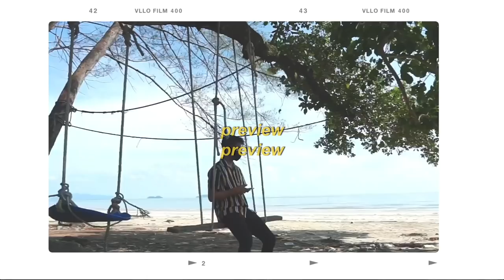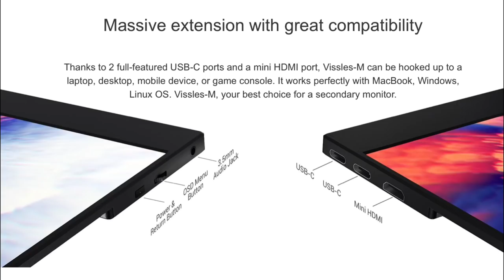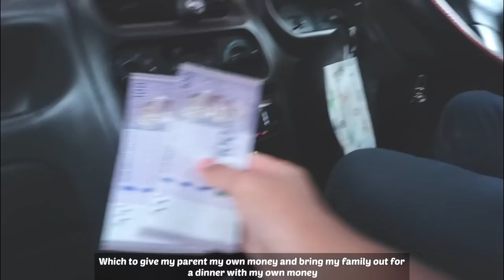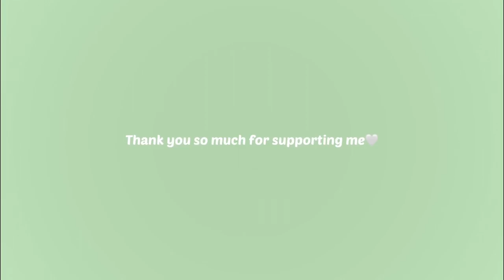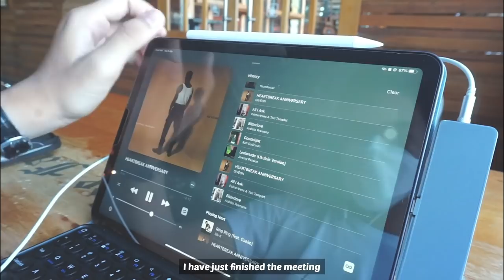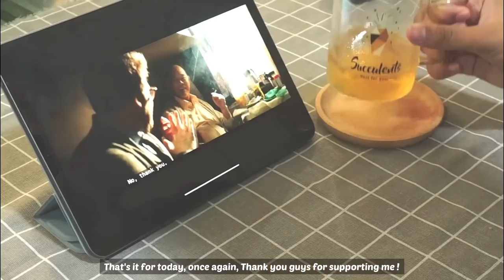weekly vlog ☁️ || cooking, beach, unboxing and etc!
So basically this video is about a week in my life. Thank you so much for supporting me! let me know what video should I do next !
VISSLES
-Ipad/phone/monitor stand

what ethnicity are you ? malay
what editing software do I use ? VN /inshot /capcut

-Bgm use in this video